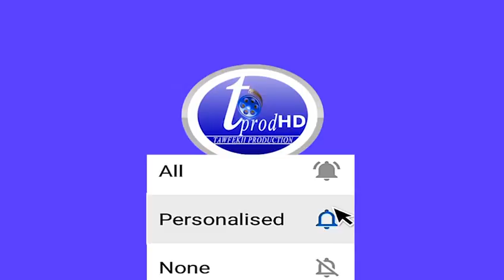Les Dépouilles des 5 Victimes de i'incendie de Denver sont dien Arrivées à Dakar Djibril Diol